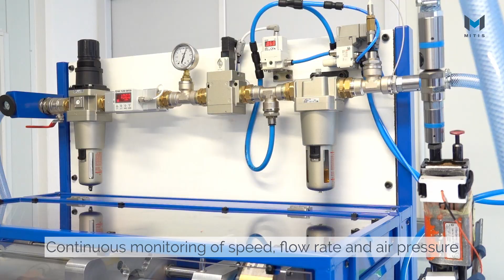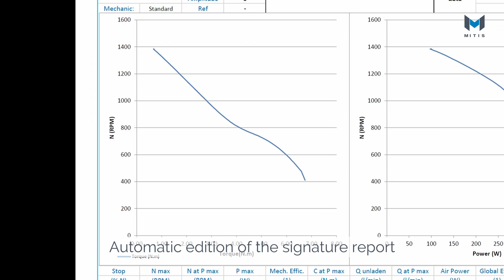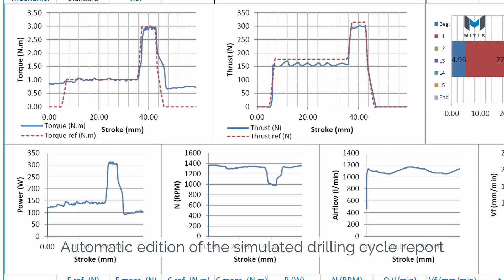Test Bench for Automated Drilling Units (ADU)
The global solution for qualifying the performance of all types of Automated Drilling Equipment:
- Signature of the ADU's performance
- Simulation of drilling behaviour
- Endurance tests